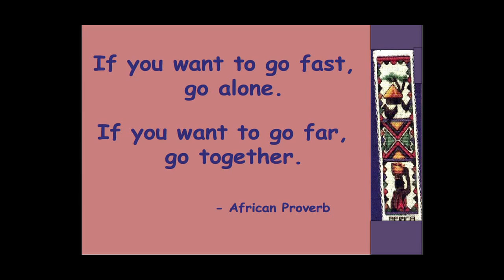Building successful school partnerships: Murray Gibbon at TEDxCapeTownED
Murray is the headmaster of Claremont High in Cape Town, a new Maths and Science focus school, which is partnering with the highly successful Westerford High school.  In this short talk from TEDxCapeTownED 2012, Murray describes the benefits of his successful partnership and why it could be key for creating high quality schools to meet South Africa's desperate educational needs.